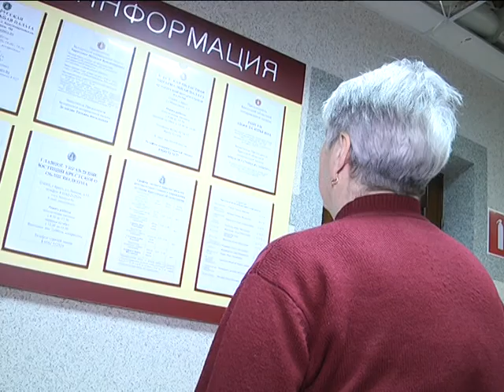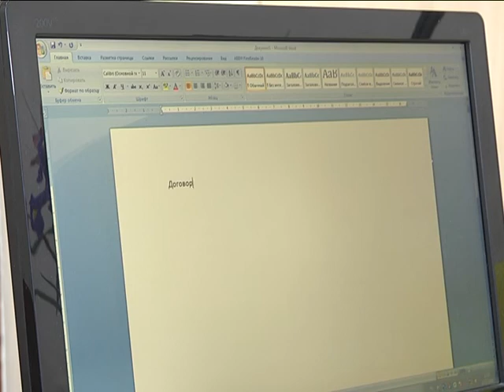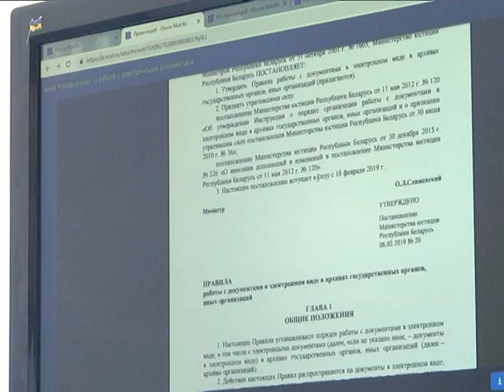2019-02-22 г. Брест. Акция нотариусов к 23 февраля. Новости на Буг-ТВ.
Рано или поздно в жизни любого человека возникают вопросы, связанные с необходимостью правильно оформить документ и предусмотреть его последствия. Сделки купли продажи, дарственные, доверенности, завещания  - все это по закону должны быть оформлено с привлечением специалиста в области права. В таких случаях мы идём к нотариусу. Сегодня в Бресте состоялась бесплатная благотворительная акция, приуроченная ко Дню защитника Отечества